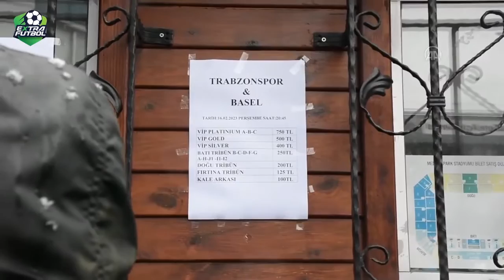Helal olsun! Trabzon halkı, geliri depremzedelere bağışlanacak Basel maçı biletlerine hücum etti.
👏👏👏 Trabzon halkı, geliri depremzedelerimize bağışlanacak olan Basel maçının biletlerine hücum etti.

🎞️ TikTok sayfamızı ziyaret et! En eğlenceli içerikleri en hızlı yayınlayan kanalı kaçırma!